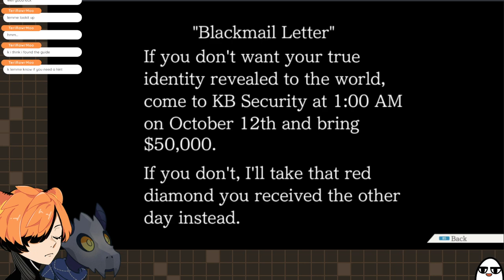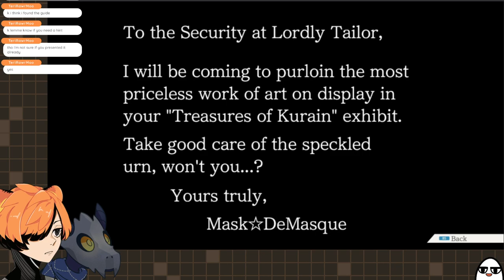Coffee BGM on Loop Edition with the Girlies || Ace Attorney: T&T [2]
So I actually don't like coffee and none of his blends are doing it for me.

4:10 Start